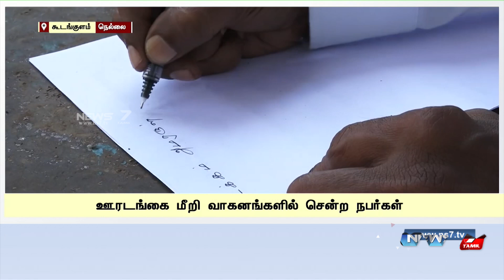ஊரடங்கை மீறி வாகனங்களில் சென்றவர்களுக்கு திருக்குறள் எழுத வைத்து நூதனதண்டனை